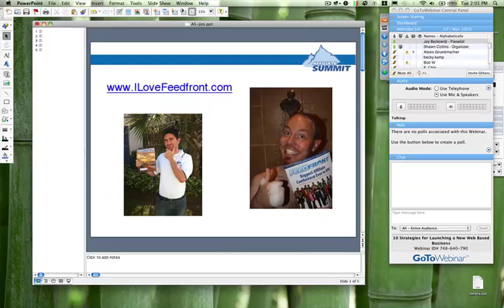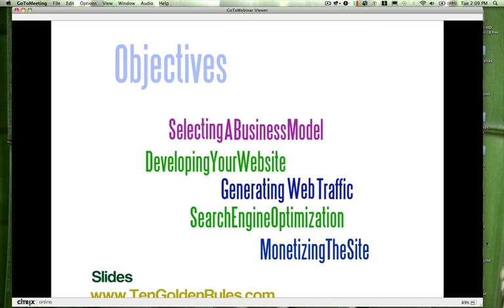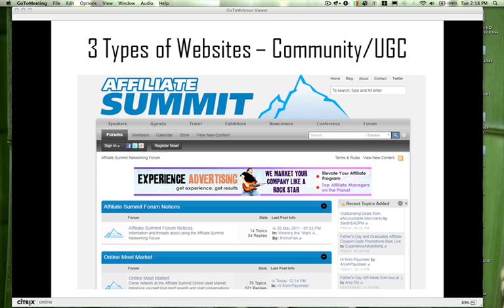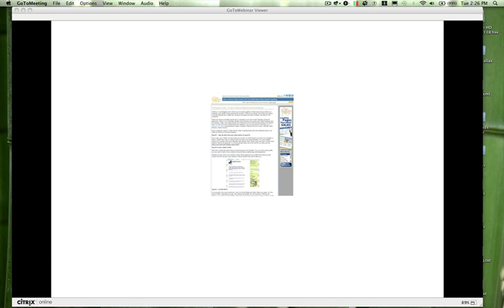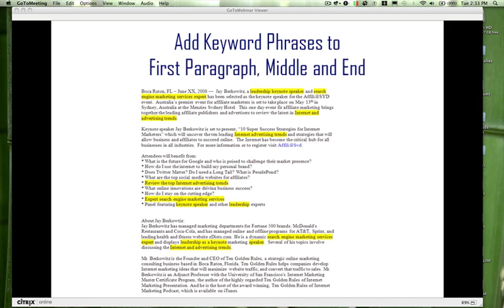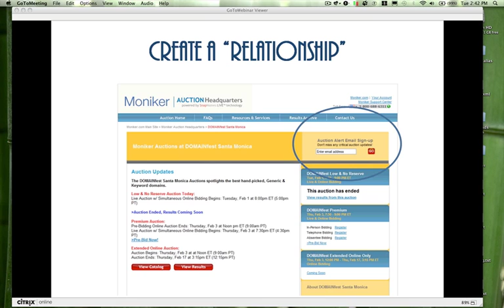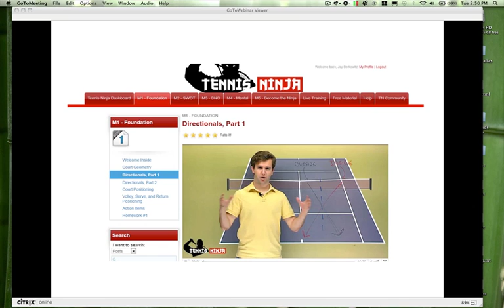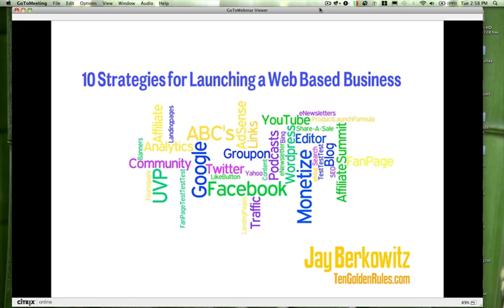Affiliate Summit Webinar: 10 Strategies for Launching a New Web Based Business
Join us with our friend Jay Berkowitz for a special webinar presentation entitled "10 Strategies for Launching a New Web Based Business."

This presentation will cover 10 Strategies for successfully launching a new web based business. Including selecting a business model, developing a website, generating web traffic, search engine optimization strategies, and monetizing the website. If you've ever seen Jay present at past Affiliate Summit events, you would know that he always comes prepared with top-quality, helpful information that you can use to improve your business or brand.